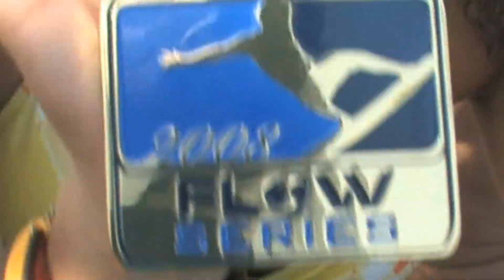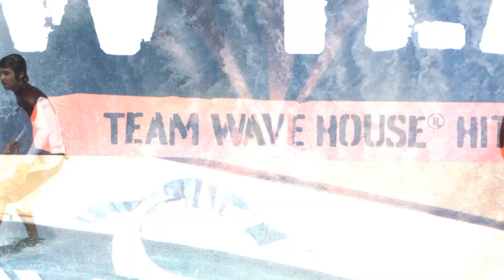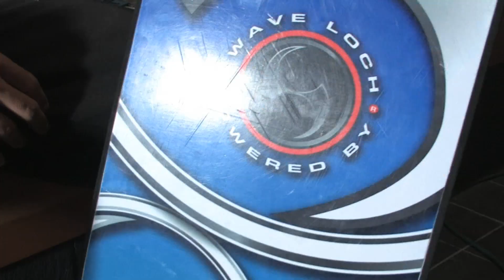Flow Series Tour 2008 Episode #2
Episode #2 of 3, the video features 5 key stops on the Tour.  Adrenalina, Raging Waters,
Salomen Center, Waterpark of America, and Camelback Beach Resort.